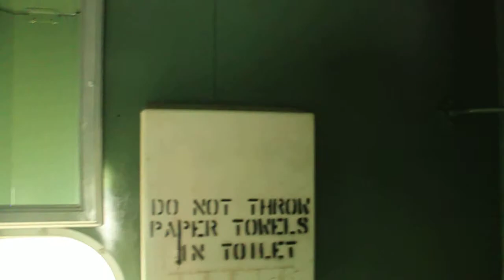Two restored Cabooses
These were in Clifton Forge, Virginia at the train museum there. The first caboose is an older model and the second one more modern (apparently made during the diesel era).